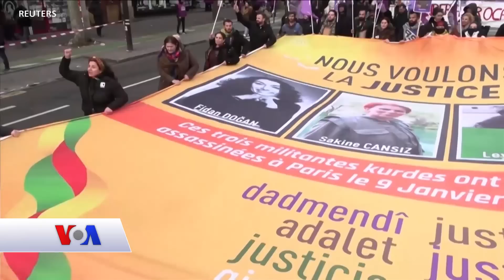Qubanaha Maanta, Jan 07, 2023